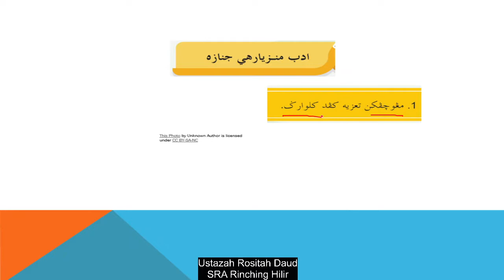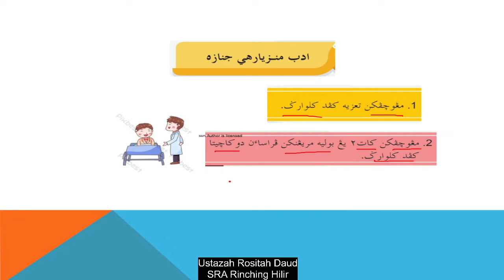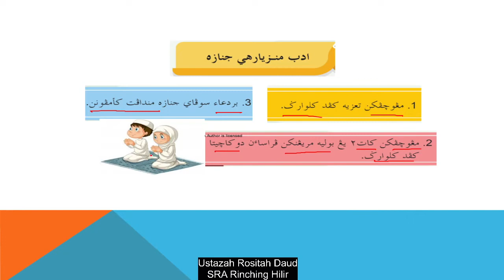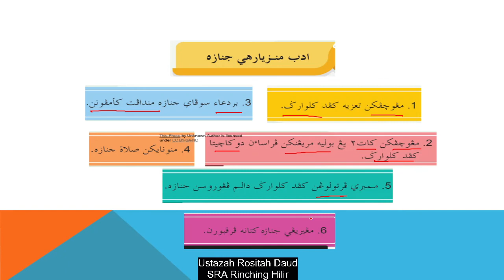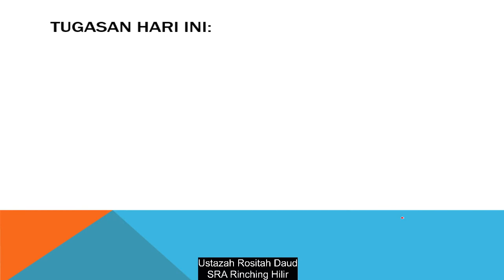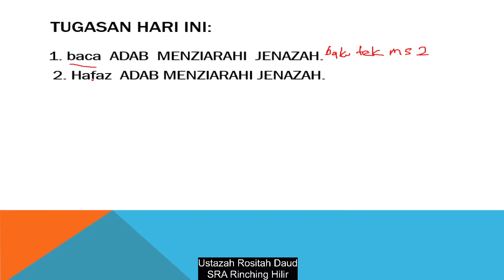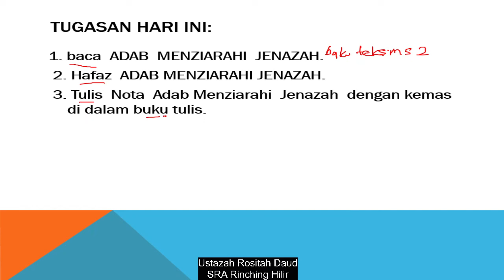Akhlak tahun 6 JAIS : Adab Menziarahi Jenazah